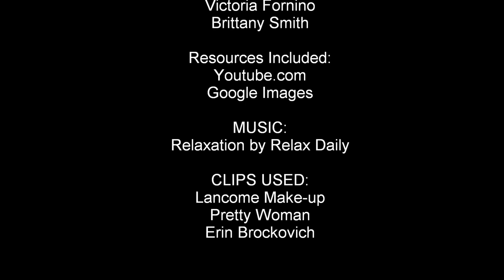Julia Roberts Compilation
Women and  Film, By: Victoria Fornino and Brittany Smith
"Women as the Object of the Viewer"